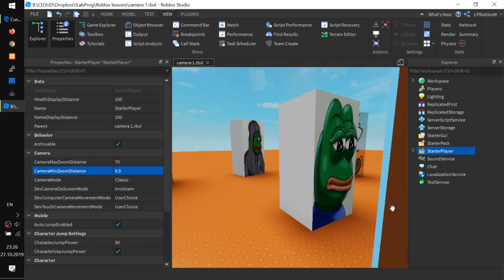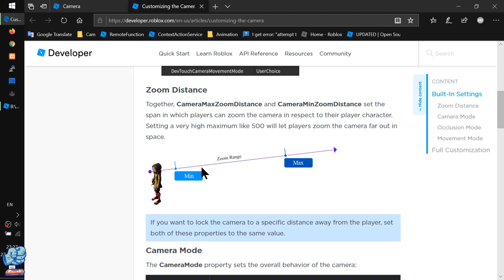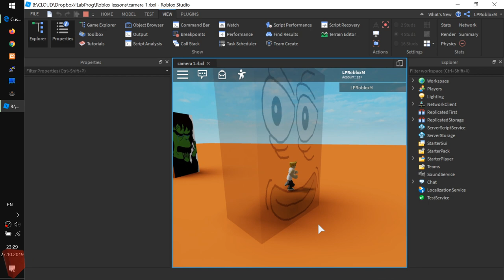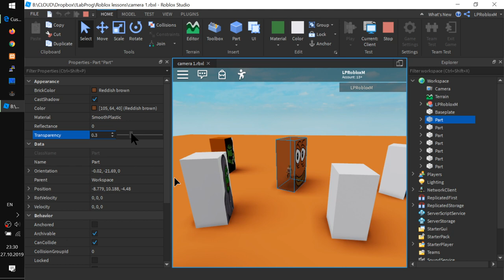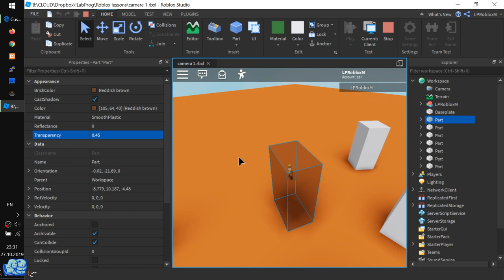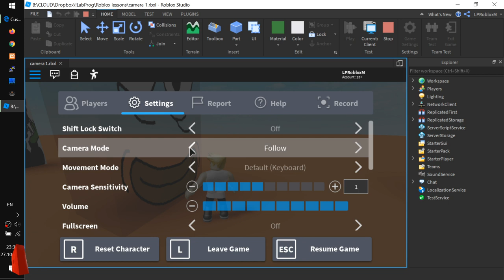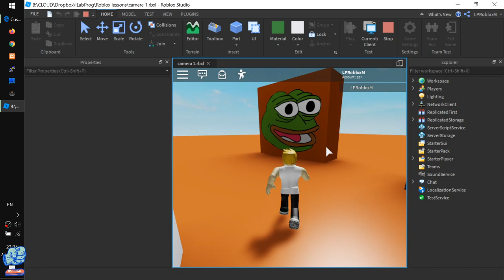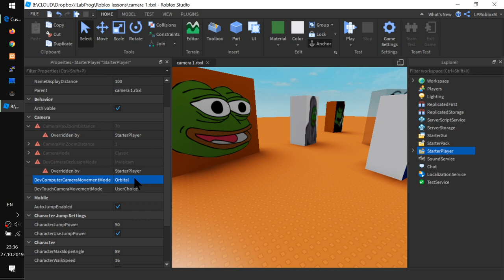Как в Роблоксе настроить камеру (без скриптов!) урок 1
- Урок для новичков. Camera и никакого скриптинга.
- Как зафиксировать зум камеры ( CameraMaxZoomDistance  CameraMinZoomDistance )
- Режимы камеры CameraMode: Classic, LockFirstPerson
- Как работают режимы окклюзии Zoom, Invisicam
- Режимы движения камеры для DevComputerCameraMovementMode (на ПК) и DevTouchCameraMovementMode  (на смартфон, планшет): UserChoice, Classic, Follow, Orbital